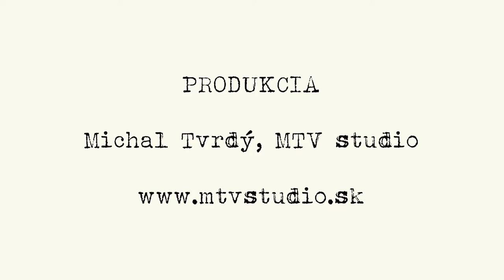Veľkonočná nálada v Považskej Bystrici 2016. Slovenské tradície a zvyky.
Zaznamenané mobilom Samsung Galaxy Note4. Michal Tvrdý, MTV studio,